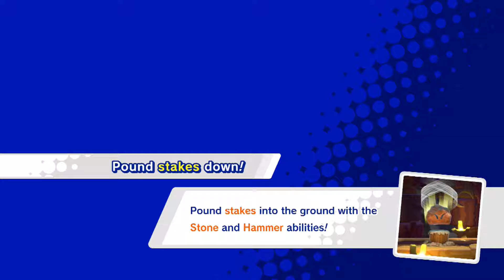The Wu Crew Kirby Star Allies Part 34: Meteors and Stuff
And video game talk